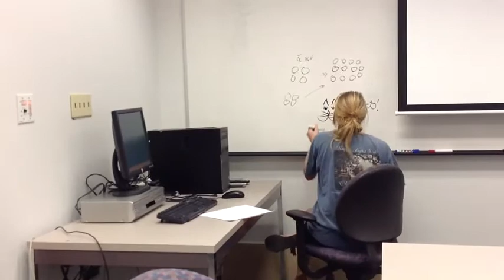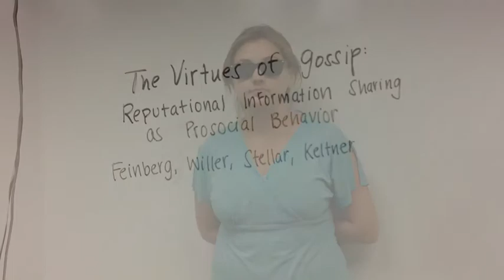Prosocial Gossip POD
Created for Interpersonal Behavior Class PSYC 2560 in Fall 2012. All videos and characters portrayed are purely fictional. They were designed to engage learning and "bring to life" readings and tweets related to the readings/ Tweets used the hashtag